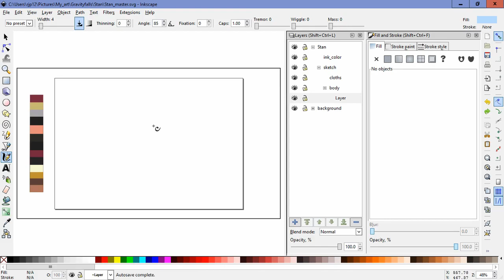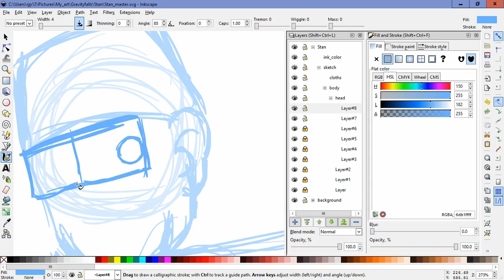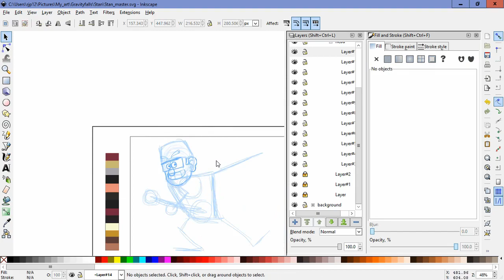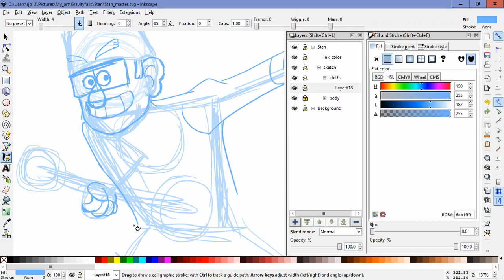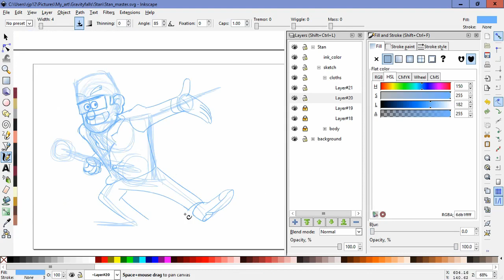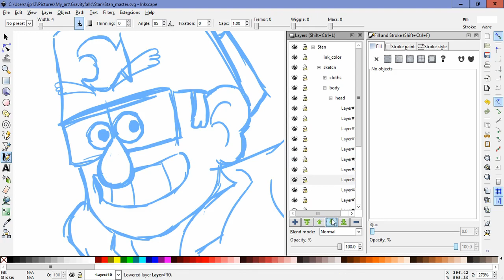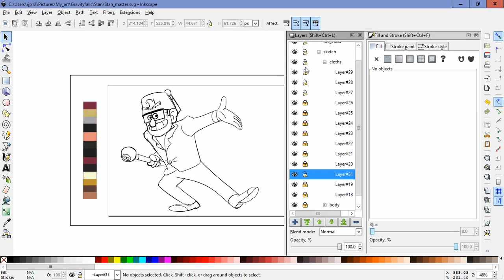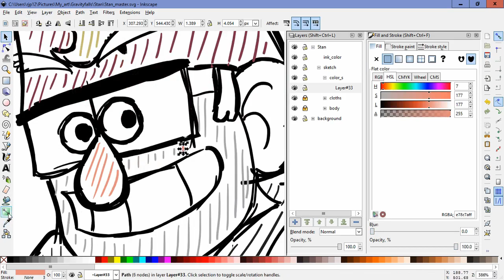Lux Brush And Ember's: Thoughts On GF S01 E16 - E20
Our review of Gravity Falls continues with episodes 16-20. And Ember finally meets Bill Cipher.

The drawing this time is of Grunkle Stan.

And here's links to the episodes on amazon. Just to let you know Amazon's system is a little weird. Some link to the HD episodes and others link to the SD episodes, but all the episodes are available in both formats.
E16: Carpet Diem
E17: Boyz Crazy
E18: Land Before Swine
E19: Dreamscaperers
E20: Gideon Rises